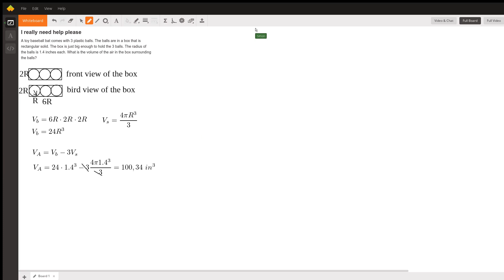Three balls in the box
Question: I really need help please
A toy baseball bat comes with 3 plastic balls. The balls are in a box that is rectangular solid. The box is just big enough to hold the 3 balls. The radius of the balls is 1.4 inches each. What is the volume of the air in the box surrounding the balls?

Answered By:

Simon E.
Master's Degree with 13+ years experience tutoring Math and Science